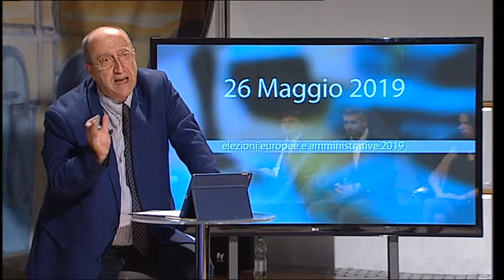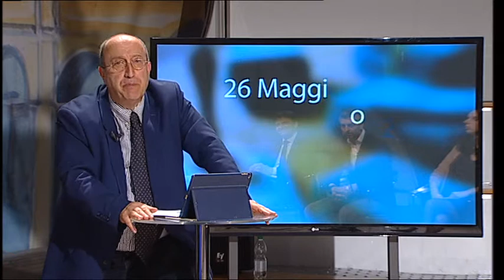Verso il Voto del 24 maggio 2019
Pratovecchio Stia - parte seconda